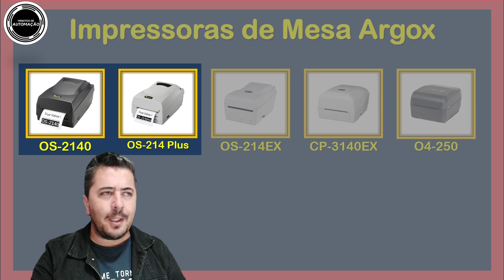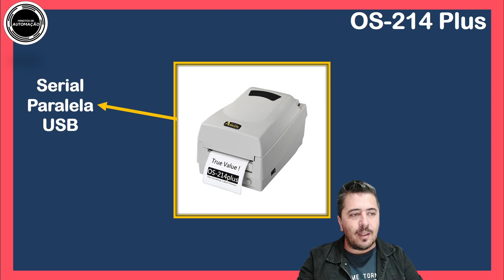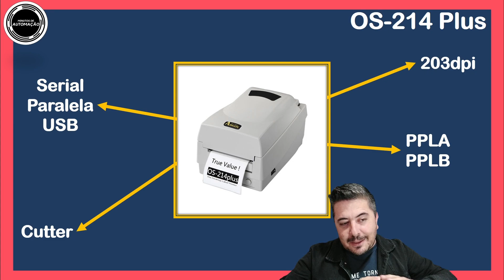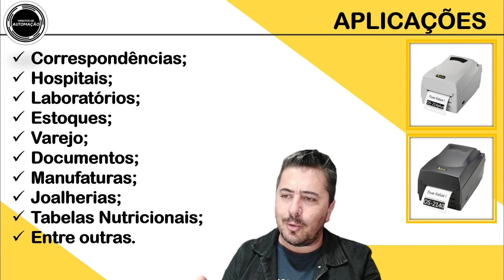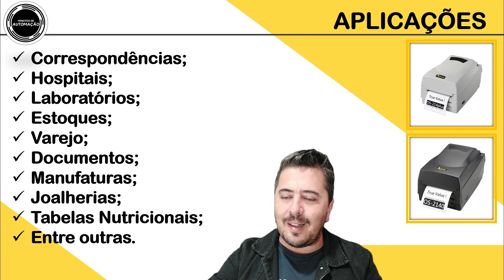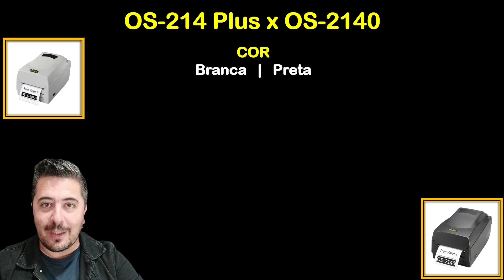Argox OS-2140 ou OS-214 Plus: Qual a Melhor?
Apresentando a Argox OS-2140: a nova evolução da impressora OS-214 Plus!
Confira neste vídeo todas as novidades e melhorias da nova impressora Argox OS-2140, a sucessora da popular OS-214 Plus.

Abertura 00:00
OS-214 Plus ou OS-2140 00:44
Impressoras Desktop Argox 01:20
Impressora OS-214 Plus 03:35
Impressora OS-2140 04:32
Aplicações Para Série OS 05:28
Diferenças Entre OS-214 Plus e OS-2140 06:33
Encerrando 08:25

Se esse conteúdo te ajudou de alguma forma, você pode ajudar o canal também: você pode DEIXAR SEU JOINHA, ou então DEIXAR SEU COMENTÁRIO, ou pode SE INSCREVER NO CANAL ou ainda COMPARILHAR ESTE VÍDEO!

Mas de qualquer forma, O CONTEÚDO AQUI é GRATUITO, mas se você quiser me pagar um café é só mandar um PIX! ☕
Se eu não contei ainda, tenho outros canais no YouTubem da uma conferida neles também!

Meu canal exclusivo para alunos do EAD da UNIASSELVI, com muitas dicas e informações úteis.

Aqui o Canal do Marco, meu filho... Onde rola as aventuras e as bagunças dele por aí.

Praticamente meu álbum online onde registro minhas aventuras na natureza ou nas estradas.

Muita informação sobre Marketing, Aulas, Estudo de Caso e Dicas Digitais...